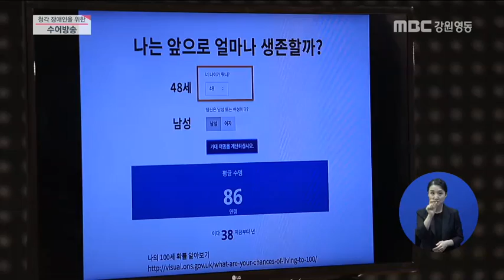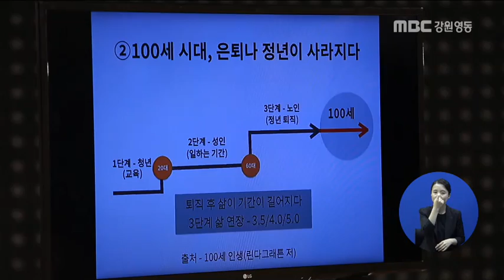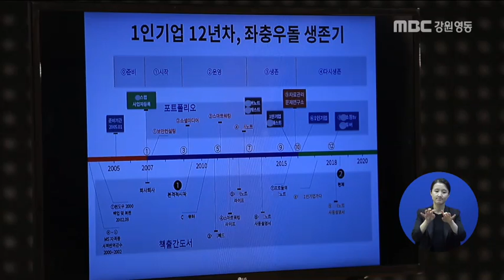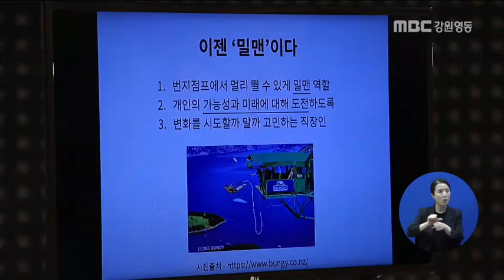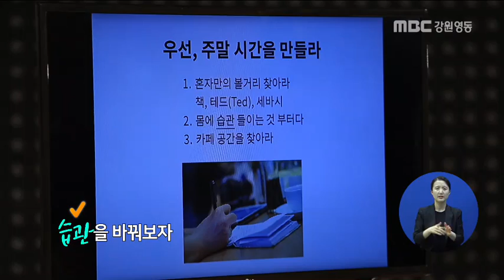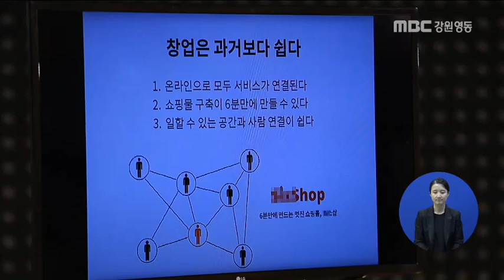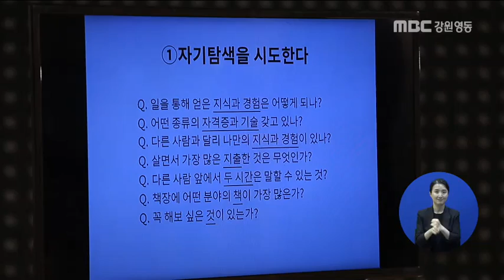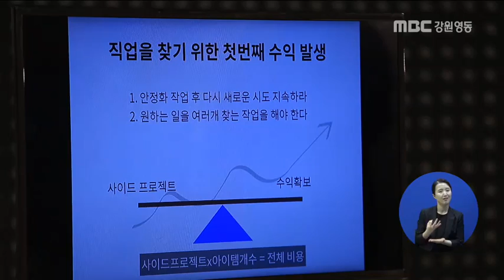이제 직장보다 '직업'이다! 나만의 직업을 준비하는 방법 (1인 기업 컨설턴트 홍순성)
1인 기업 컨설턴트 홍순성 이 말하는
100세 시대 평생 직업 준비 방법

1. 100세 시대, 축복인가 저주인가
2. 100세 시대를 준비하는 인생전략
3. 직장에서 직업찾기 프로세스
4. 사이드 프로젝트에 도전하라

본 특강을 통해 자신만의 강점을 살려 100세 시대 나만의 '직업'을 준비하길 바란다.

하루 중 아주 잠시만 시간을 투자한다면 일어나는 우리 마음의 작은 변화를 전합니다.MBC강원영동 ‘TV특강’과 20대 라이프 웹진 ‘더유니브’가 함께 만드는 라이프 에세이 프로젝트. 지식플랫폼 '하우투’